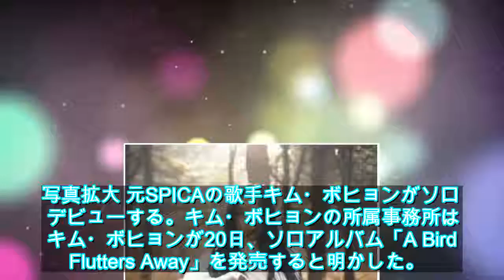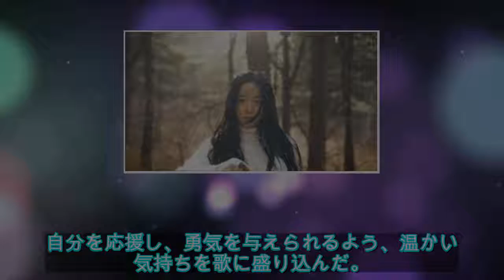元SPICA キム・ボヒョン、グループ解散後初のソロアルバム発売…2/20に自作曲でカムバック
元SPICA キム・ボヒョン、グループ解散後初のソロアルバム発売…2/20に自作曲でカムバック - ライブドアニュース